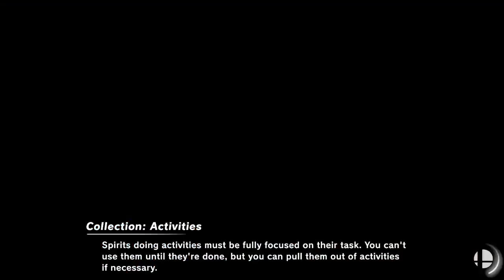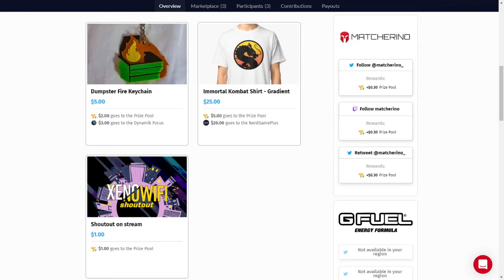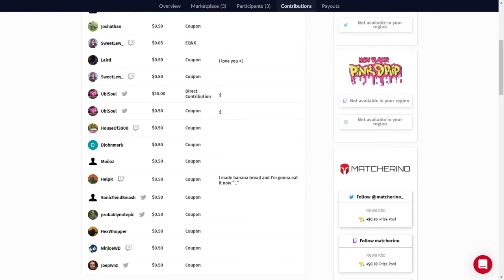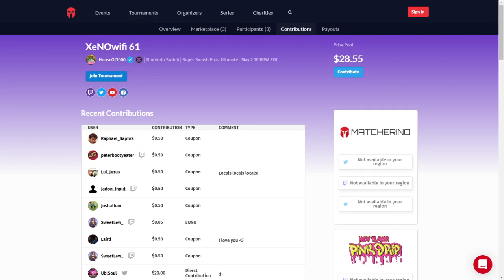[Smash Ultimate] XeNOwifi 61 (W.Semis) - Quidd vs GRNT Gatsby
Quidd(Pokemon Trainer Team Default) vs GRNT | Gatsby(Captain Falcon Red)

 - XeNOwifi 61
 - May 8th, 2021

Commentators:
 - ENC | Salty Fun (@SaltyFun_SSB)
 - Peter (@peter__eater)

Venue Fee: $8
Singles:   $7
Doubles:   $5

Venue Address -
21 Ludlow